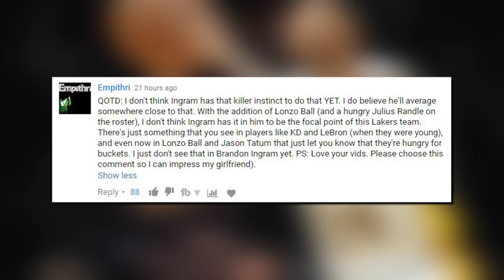DEMARCUS COUSINS TO WIZARDS IN 2018?! | NBA NEWS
NBA Executives believe that DeMarcus Cousins will sign with the Washington Wizards in 2018 so he can play with John Wall!
Recapping all the news from day 41 of the 2017 NBA offseason.